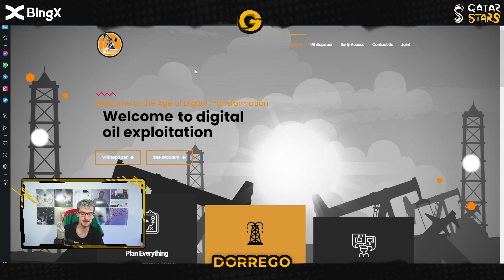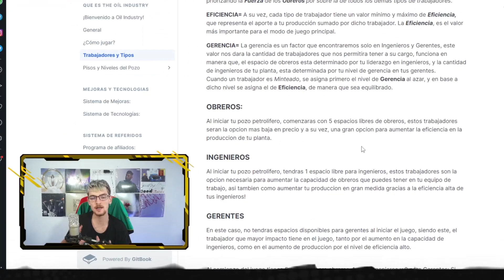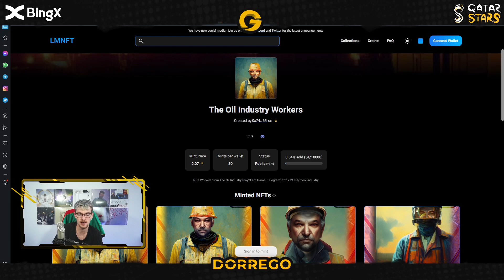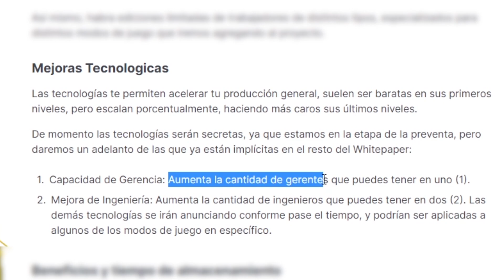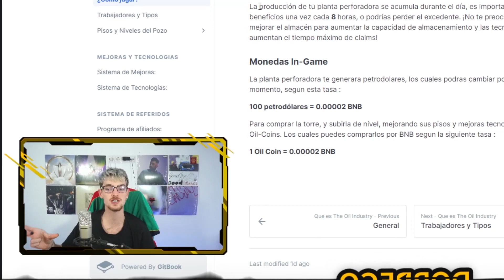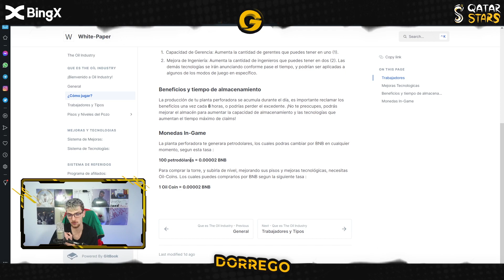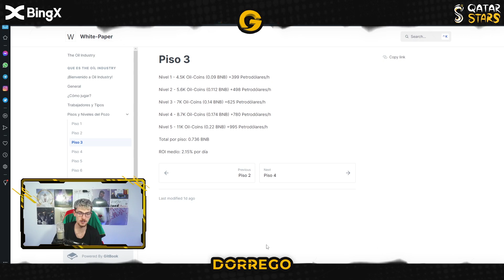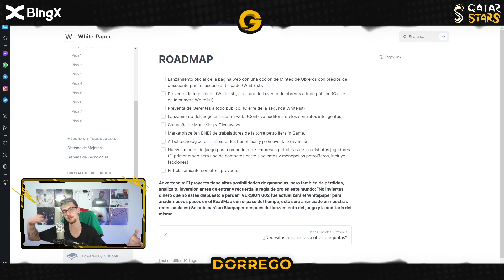NUEVO JUEGO NFT PARECIDO A PIZZA TOWER CON ESTRATEGIA Y BUENAS RENTABILIDADES | Oil Industry